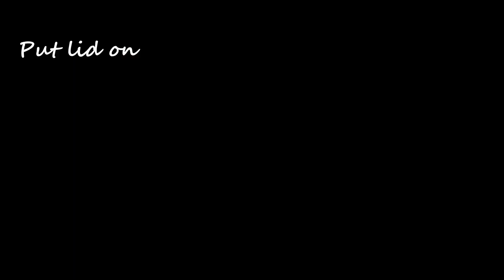Chicken stir fry with vegetables and noodles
A healthy and super-tasty wok dish or stir fry with chicken cubes, mushrooms, red bell pepper, leek, carrots, onions, bean sprout and noodles.
Wok dishes are simple to prepare, healthy and can be put on the table in no time.
Ideal if there is not much time to cook or if you do not feel like cooking.
In the original recipe they used sweet and sour sauce, which I like but my husband does not, so I used soy sauce.

Ingredients (2p)
500 g of chicken cubes
200 g of mushrooms, sliced
400 g of wok mix : red bell pepper, leek, carrots, onions and bean sprouts
125 g of noodles
olive oil
chicken spices
soy sauce

I can use a bit of support to keep on sharing these wonderful meals !

Let's help each other grow and expand so all over the world people can enjoy good food.

My videos are created using Wondershare Filmora.

Thanks to "Jenniferskookkunsten.be" for the inspiration !